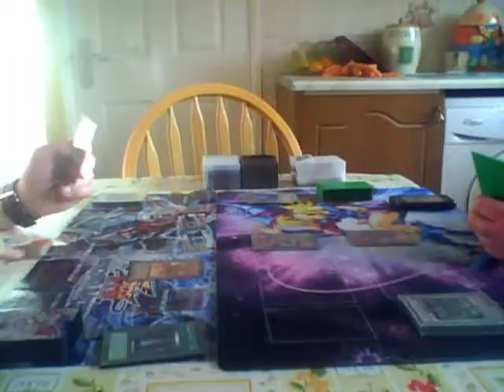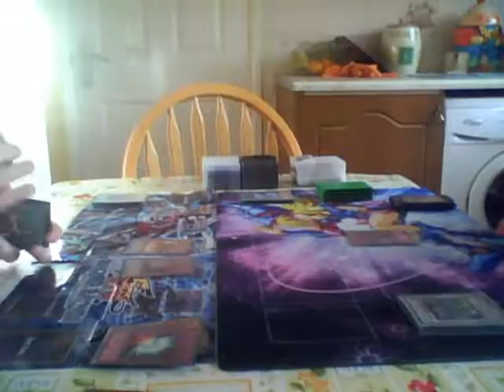Oppression Wings vs Flamvells Game 2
Game 2 of Oppression Wings (Me) vs Flamvells (Gavin aka SHOT_DOWN_GD) For Lolz

Game 1 got deleted due to being 4 mins over the reccommened time wtf Youtube thats bad for Yugimonz :( If you are interested in seeing how Game 1 went you can download it here: